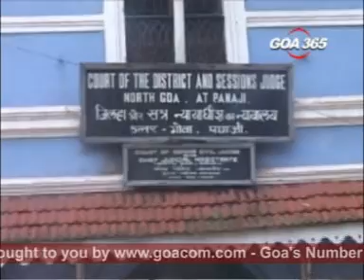Goacom News (Goa 365) 4th November 08 seg1